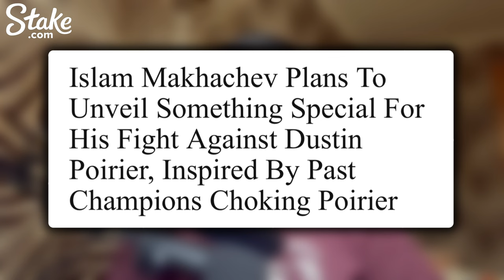Islam Makhachev & Dustin Trash Talking & Trolling | Ryan Garcia Proved INNOCENT? Did not cheat?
⭐Channel Members⭐
- Muhammad Rizki
- Rajat Verma

English Video Description:
In this video, we cover the recent trash-talking and trolling between Islam Makhachev and Dustin Poirier, highlighting their exchanges and analyzing the potential implications for a future matchup. Additionally, we discuss Ryan Garcia's innocence and the outcome of recent accusations, exploring whether he indeed did not cheat. Join us for a detailed discussion on these intriguing developments in the world of combat sports!

Hindi Video Description:
इस वीडियो में, हम इस्लाम मखाचेव और डस्टिन पोरिये के बीच हाल के ट्रैश-टॉकिंग और ट्रोलिंग को कवर करेंगे, उनके आपसी वार्तालाप को हाइलाइट करेंगे और एक भविष्य के मुकाबले के लिए संभावित प्रभावों का विश्लेषण करेंगे। साथ ही, हम रायन गार्सिया की बेनाकाबी और हाल के आरोपों के परिणाम को चर्चा करेंगे, जांचेंगे कि क्या वास्तव में उसने धोखा नहीं दिया। हमारे साथ जुड़ें और इन कॉम्बैट स्पोर्ट्स की दुनिया में इन रोचक विकासों पर विस्तृत चर्चा के लिए!

Islam Makhachev
Dustin Poirier
Trash-talking
Trolling
Ryan Garcia
Combat sports
MMA